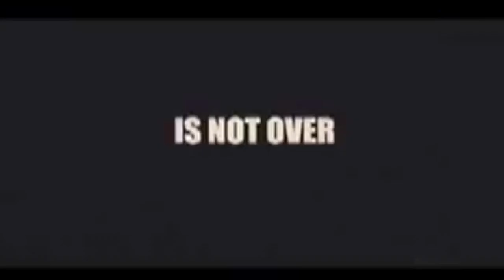2DudesPrey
This video is about 2 Dudes 6-24-13